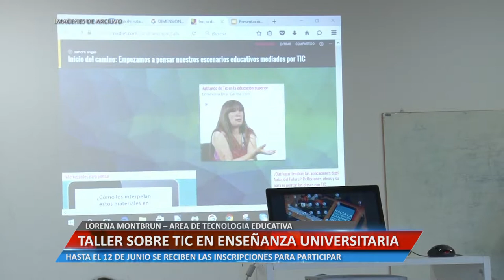TALLER SOBRE TIC EN ENSEÑANZA UNIVERSITARIA - LORENA MONTBRUN – ÁREA DE TECNOLOGÍA EDUCATIVA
HASTA EL 12 DE JUNIO SE RECIBEN LAS INSCRIPCIONES PARA PARTICIPAR
Facebook.com/uniriotv
Twitter.com/uniriotv